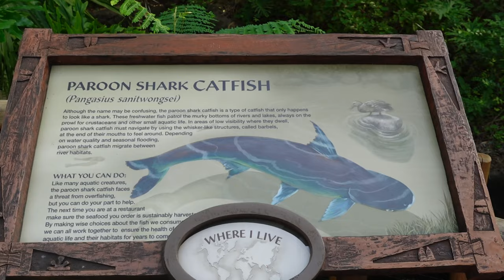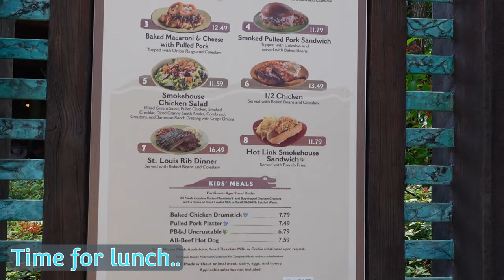Exploring Animal Kingdom, Disneyland. Lunch at Flame Tree Barbeque!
Welcome to the Disney series, where we try to tackle four parks in 1 day!  Do you think we were able to manage it?

The first park we explored is Disney's Animal Kingdom!  Check out the brief walk around as we rode the Kilimanjaro safari ride, and ate some good meats at  Flame Tree BBQ!  Vern and his brother were also able to eat the Mickey Mouse Ice cream bar!